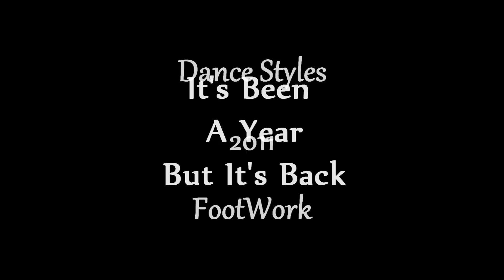Dance Styles: FootWork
its been a year and change since i put of one these..its fun...really like dancing with my feet fast and slow. ENJOY!